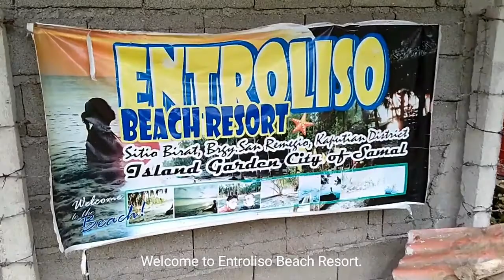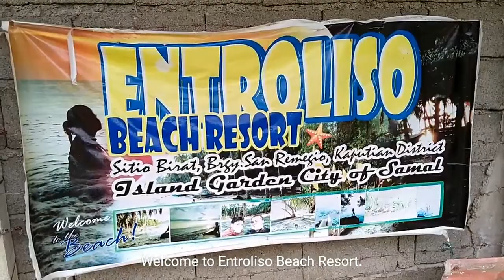Samal Island Escapade with Family Part 1 | December Series - Dwight's Vlog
Blessed to have a chance to visit Samal Island, Davao City last December 2019 with my Family 🥰👨‍👩‍👧‍👦😍.

This video is for Educational, and Documentary Purposes. I credit all the music to the owner, this video is for fair-use.